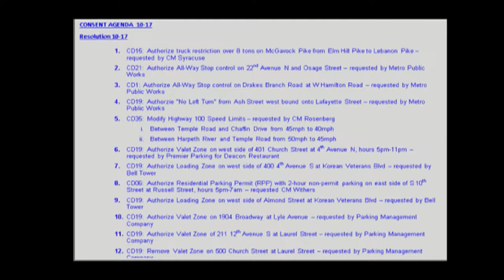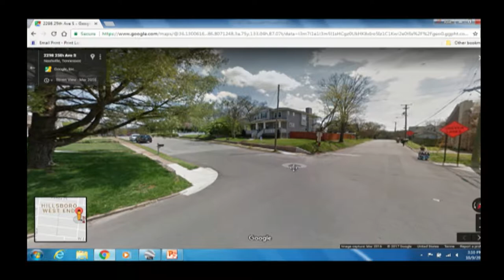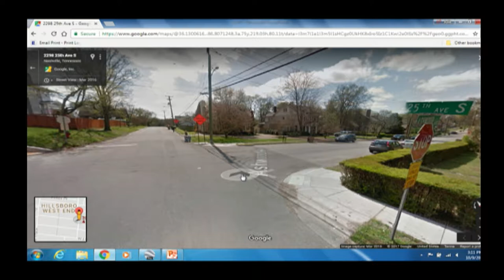10/09/17 Traffic and Parking Commission